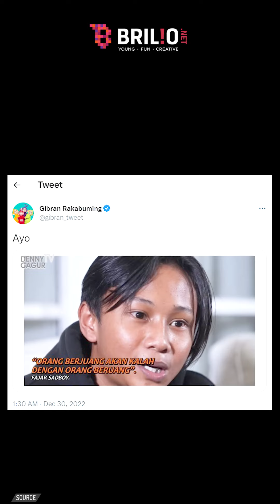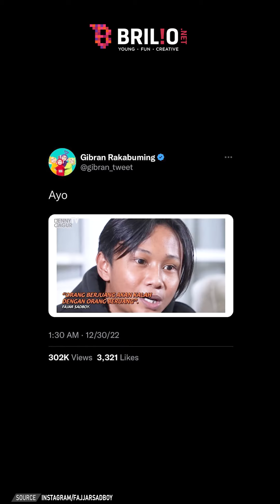Fajar Sad Boy merinding, melihat fotonya diunggah Wali Kota Solo, Gibran Rakabuming | NEWSFLASH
Rupanya ketenaran Fajar juga menyita perhatian Wali Kota Solo, Gibran Rakabuming Raka. Melalui akun Twitter resminya, Gibran mengunggah foto Fajar Sad Boy yang berlinang air mata. Dalam foto tersebut terselip quote dari Fajar yang sederhana tapi penuh makna.